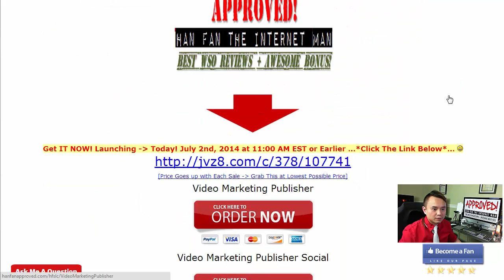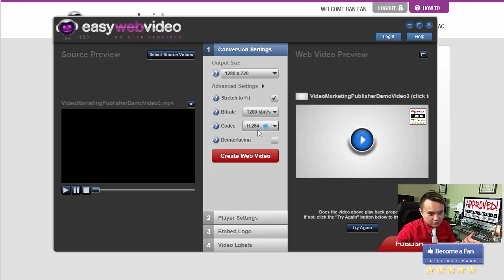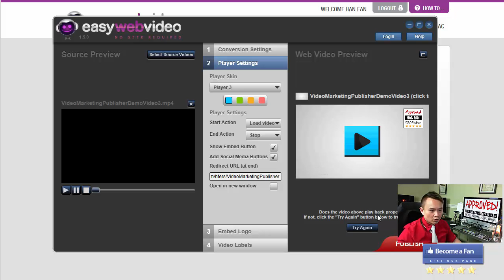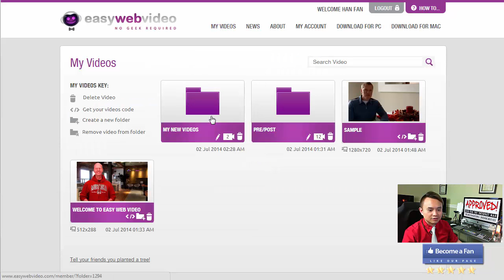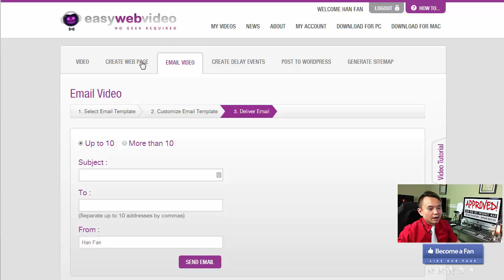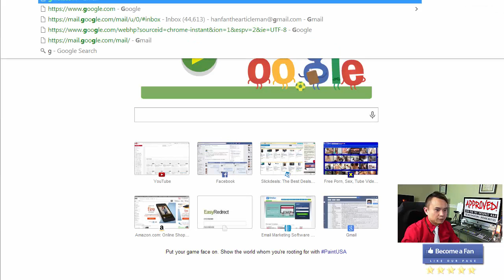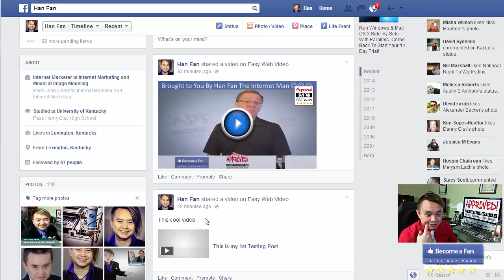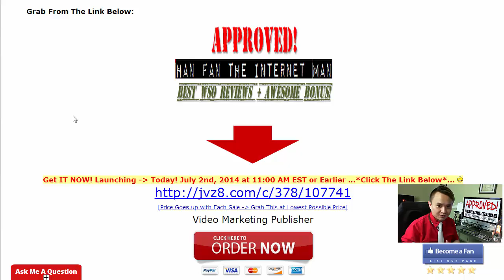Video Marketing Publisher - get *BEST* Bonus and Review HERE ... :) :) :)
Check out my Video Marketing Publisher Bonus and Video Marketing Publisher Review and discover how Video Marketing Publisher is software that makes you do videos like the 'Big Boys' the easy way. It has an S3 Intergrations with setup instructions included.

Video Marketing Publisher is a software that lets you:
-- edit your video's size and quality
-- choose from different player styles and colors
-- add social media buttons and redirects

Title: I want my Video Marketing Publisher Bonus [youtube]

Title: I wanna my Video Marketing Publisher Bonus [youtube]

Thanks for checking out this Video Marketing Publisher

Video Marketing Publisher Review
Video Marketing Publisher Bonus
Video Marketing Publisher Buy
Video Marketing Publisher: Is It Worth It?
Video Marketing Publisher: Should I Buy It?
Video Marketing Publisher: What I Really Think
Video Marketing Publisher: A Quick Peek Inside
Video Marketing Publisher: Do You Really Need This?
Video Marketing Publisher: Don't Buy Until You Read This
Video Marketing Publisher: STOP Before You Buy This
Video Marketing Publisher: Secrets Revealed